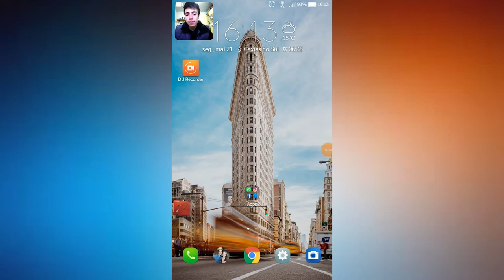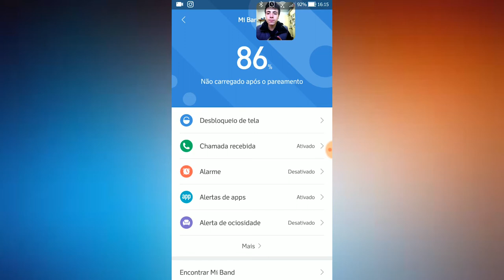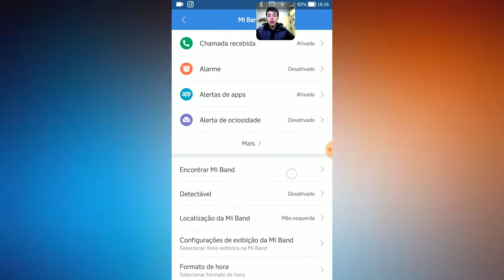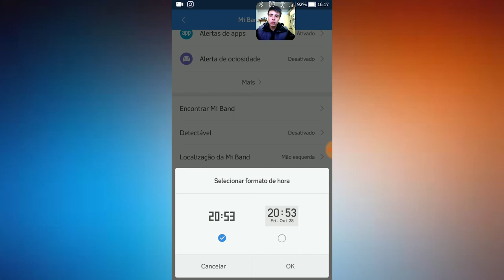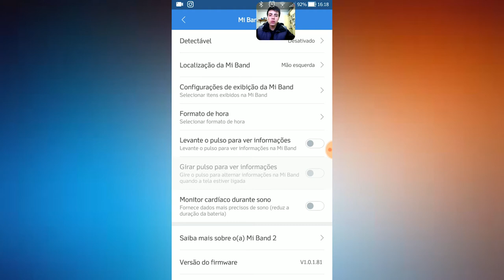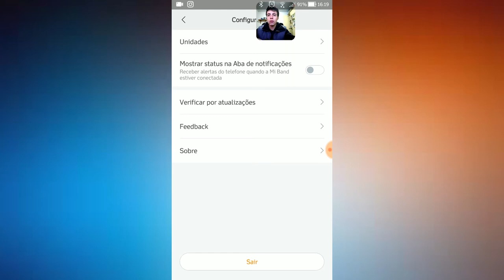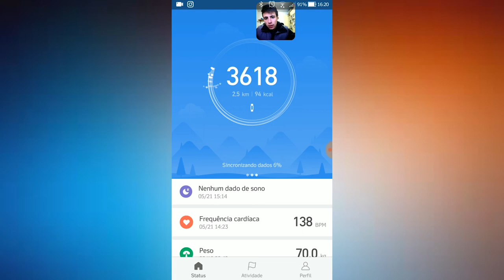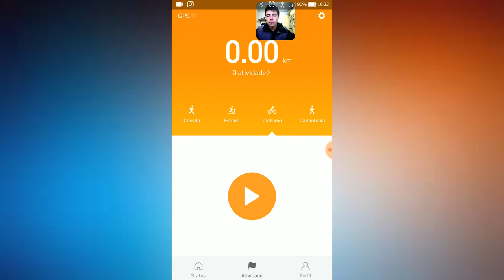Xiaomi Mi band 2 - Unboxing e Review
comprar ela